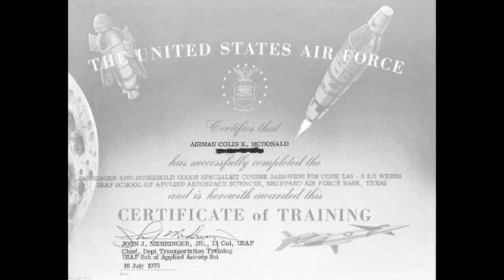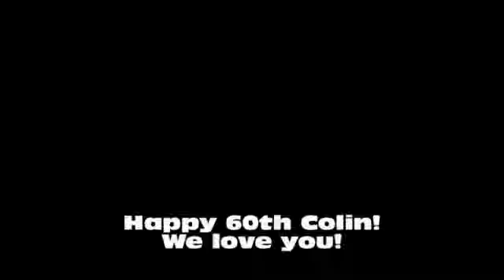Colin's 60th Birthday Video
colin60th